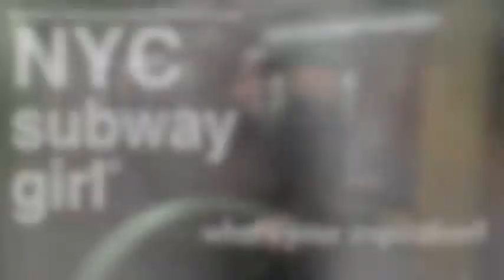Najah Lewis NYC subway busker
I discovered Najah Lewis performing on the platform of the uptown F train.  Another subway girl, finding her way to inspire people with her music.  This song is her original. By the reaction of the people she's got a good thing going.

she is singing her song "Nights I Cry"